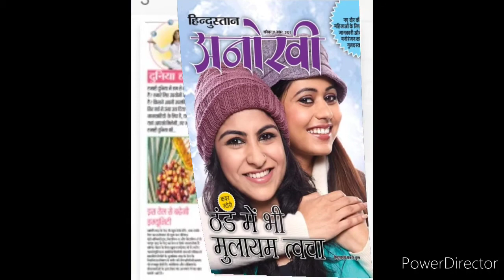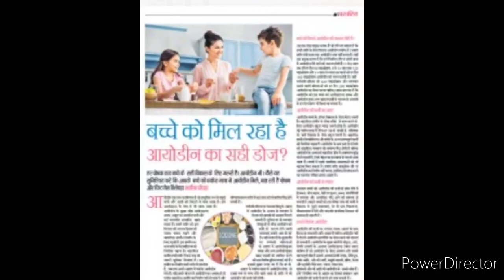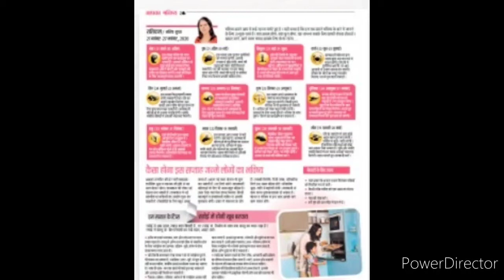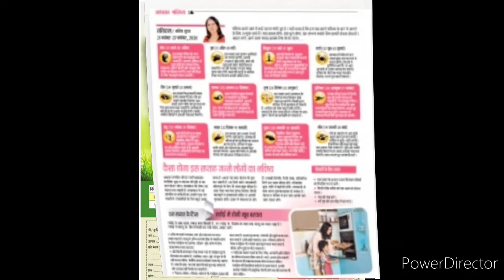हिन्दुस्तान अनोखी मैगजीन/Hindustan Anokhi Magazine 21nov20 Review.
Hello friends. Hindustan Anokhi magazine 21 nov20 Review share kar Rai hu. Video pasand aata hai to Like kare.